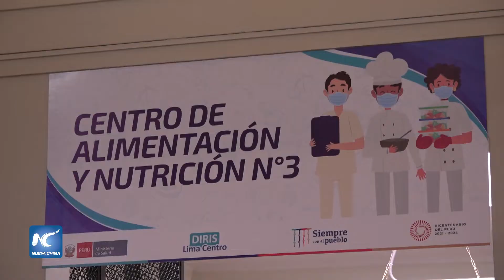Comedor popular en Lima beneficia a ciudadanos en situación de vulnerabilidad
Decenas de peruanos en situación de vulnerabilidad acuden diariamente al Centro de Alimentación y Nutrición N°3, un comedor popular que ofrece desayunos y almuerzos a bajo costo.